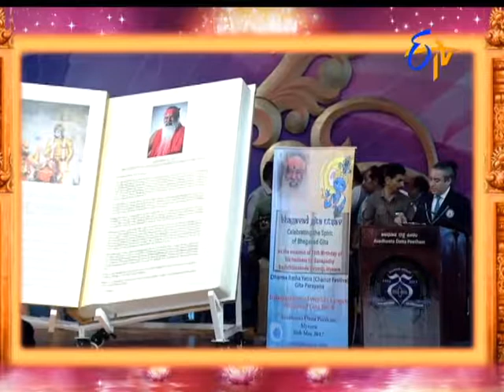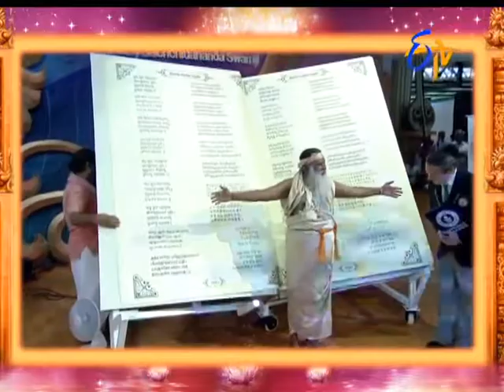Srimadbhagavatam | Aradhana | 15th August 2017| ETV Telugu